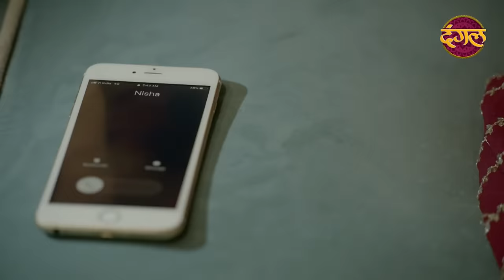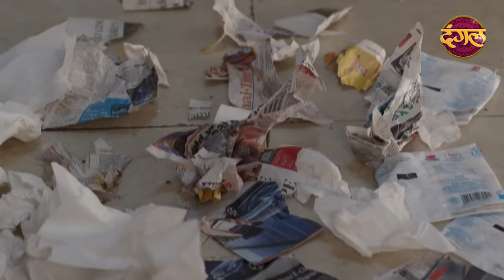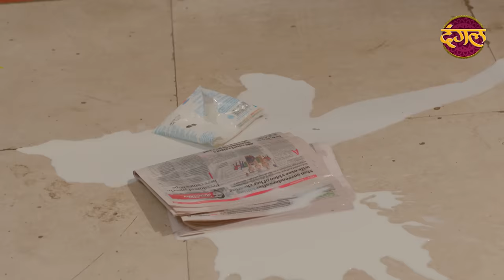India Alert | New Episode 555 | Jaanleva Padosan | जानलेवा पडोसानी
India Alert - इंडिया अलर्ट - New Episode 555 - Jaanleva Padosan | जानलेवा पडोसानी Watch Only On DangalTVChannel देखिए इंडिया अलर्ट की नई कहानियां और नए एपिसोड्स हर दोपहर 2 बजे... सिर्फ दंगल पर...
India Alert Ep: 555 Jaanleva Padosan
In This episode of India Alert, the story revolves around two best friends Shamita and Nish. Nisha is very possessive towards Smita and could not tolerate other person's closeness. Smita started to being of close to her new neighbor Chandni. On seeing this, Nisha feels jealous and takes the wrong decision. What will be her next step?

जानलेवा पडोसानी | नया एपिसोड - 555
इंडिया अलर्ट के इस एपिसोड में कहानी दो बेस्ट फ्रेंड्स शमिता और निश के इर्द-गिर्द घूमती है। निशा स्मिता पर अपना हक़ जमाती है और दूसरे व्यक्ति की निकटता को बर्दाश्त नहीं कर सकती थी। स्मिता अपनी नई पड़ोसी चांदनी के करीब रहने लगी। यह देखकर निशा को जलन होने लगती है और वह गलत फैसला ले लेती है। उसका अगला कदम क्या होगा?